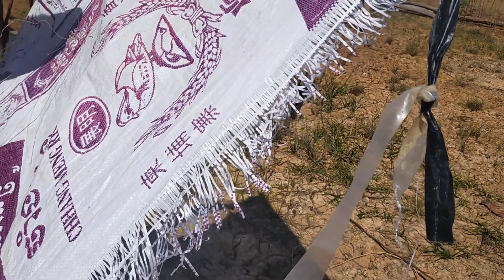play kite : Epesode80